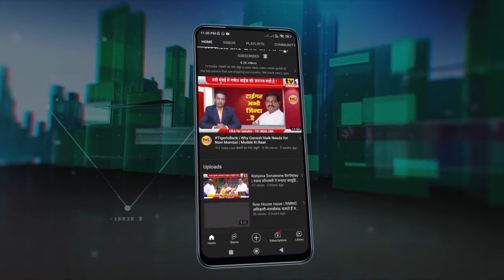Omsai Sahkari पतपेढ़ी का शुभारंभ | कांग्रेस नेता Ravindra Sawant ने किया उद्धाटन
Omsai Sahkari Patpedhi का शुभारंभ | Ravindra Sawant ने किया उद्धाटन
नवी मुंबई नेरुल में आज से ओम साईं सहकारी पतपेढ़ी का शुभारंभ हो गया. कांग्रेस नेता इंटक जिलाध्यक्ष रविन्द्र सावंत ने इसका उद्धाटन किया. इस अवसर पर ओमसाई सहकारी पतपेढ़ी के चेयरमैन वामन रंगारी, विशेष अतिथि विरेंद्र लगाड़े समेत कई पदाधिकारी मौजूद थे.कांग्रेस नेता रविन्द्र सावंत ने विश्वास जताया कि ओम साई सहकारी पतपेढ़ी सामान्य लोगों को आर्थिक मदद कर रोजगार उपलब्ध कराने में मददगार बनेगी.